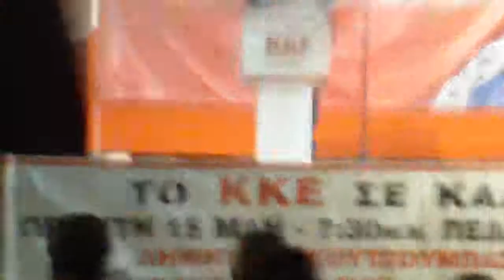ΟΜΙΛΙΑ ΘΑΝΑΣΗ ΠΑΦΙΛΗ 16 5 2014